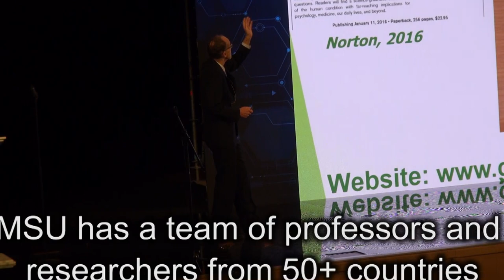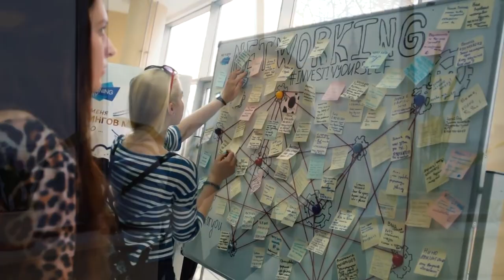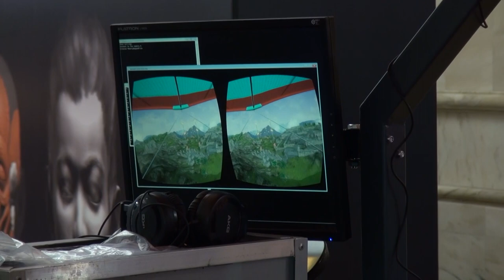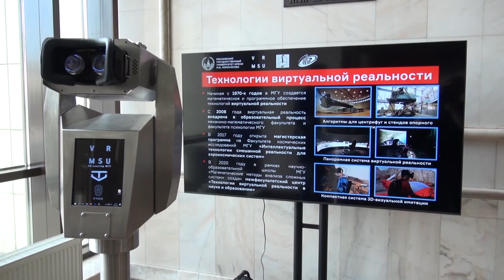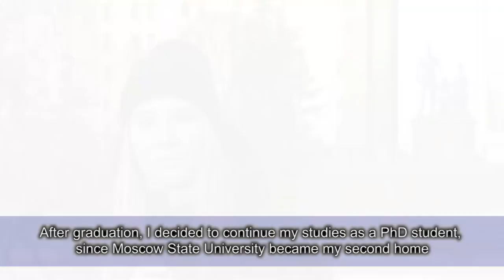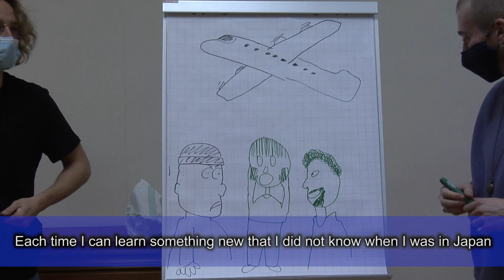MSU is an International University